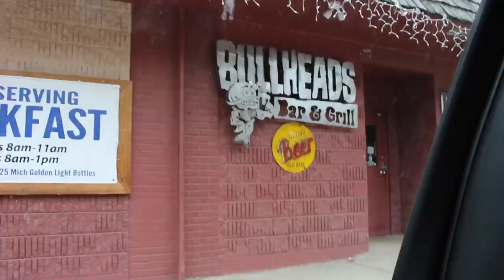MN fishing Vlog BIGGENS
MN fishing opener was last weekend. Lots of pressure on the local lakes. So I waited till the crowds died and went to my favorite lake. I also was the tourney director for the kayak bass series open tourney stop #4 on the trail. That kept me busy this weekend.

Reels used; /conceptA and creed GT

Camera main; canon t5i with rode video microphone

Action camera; ion air pro 2

Kayak used; Hobie PA 14